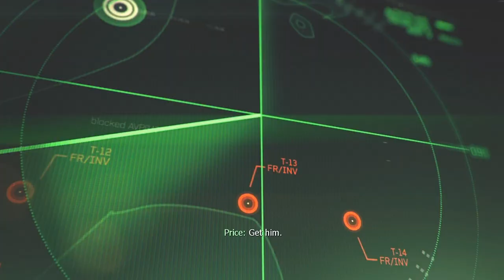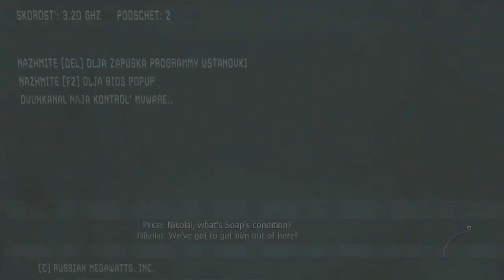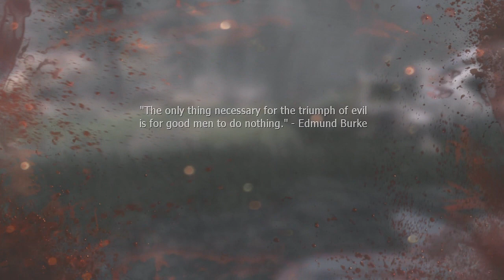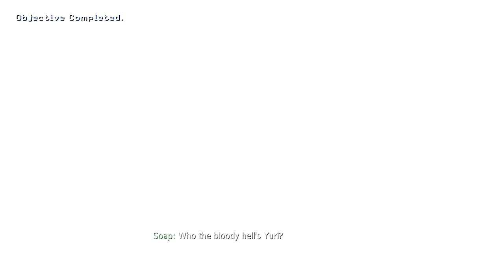Modern Warfare 3: Campaign Walkthrough Pt 3 [Act 1] Mission 4 Let's Play (MW3 Gameplay & Commentary)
Call of Duty Modern Warfare 3: Walkthrough! Walkthrough and Let's Play Playthrough of Modern Warfare 3 with Live Gameplay and Commentary.